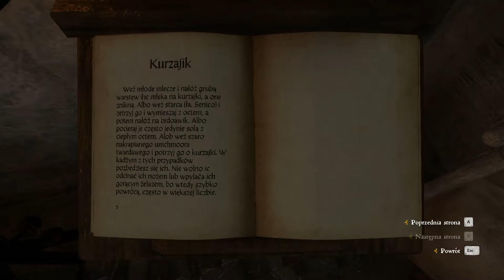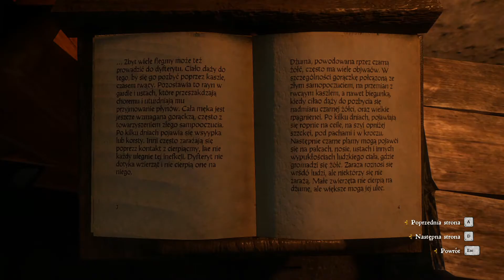Od wieśniaka do rycerza - Kingdom Come: Deliverance [14]